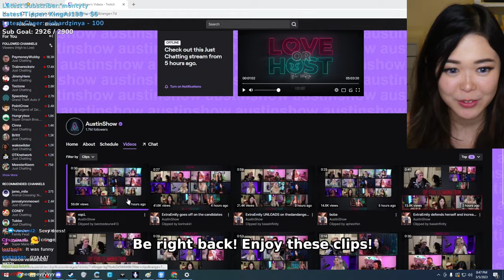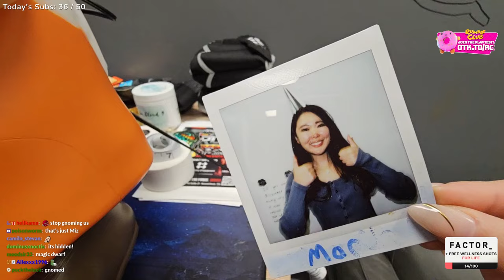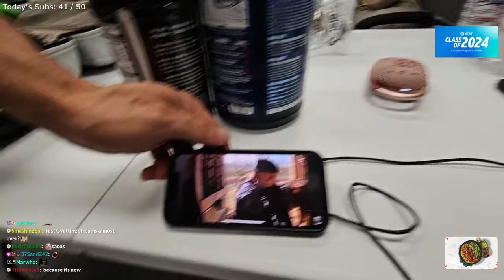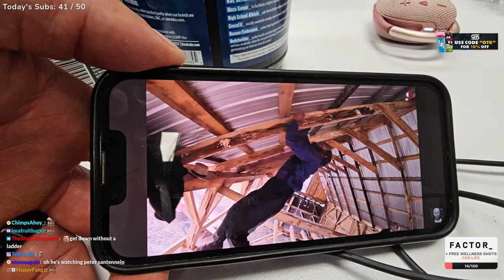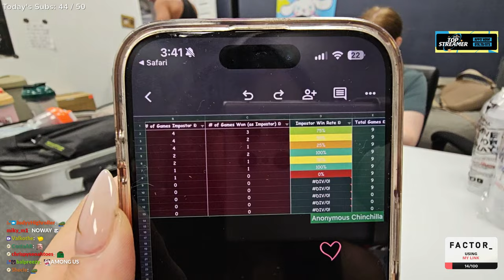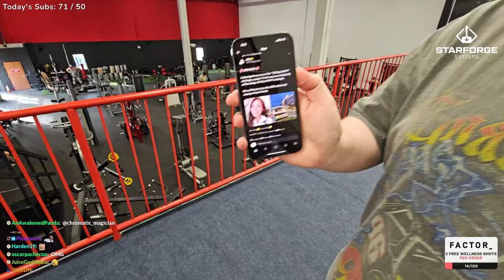[Mar 25th, 2024] GROWING THE GYATT DAY 28 W/ @KNUT💪WORKING MY LEGS OVERTIME💪FEELING DA BURN💪OH YEAAA